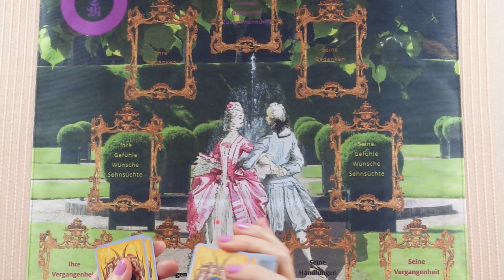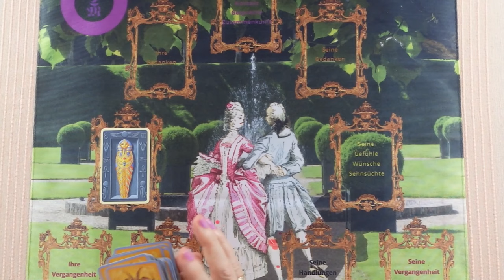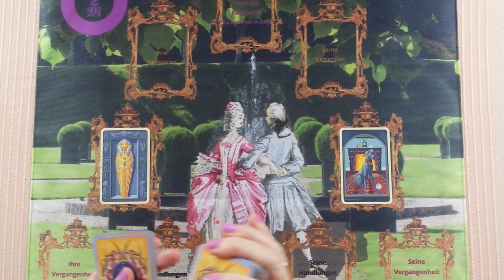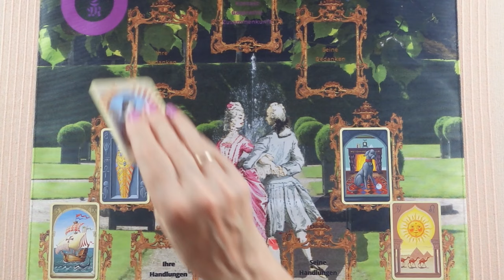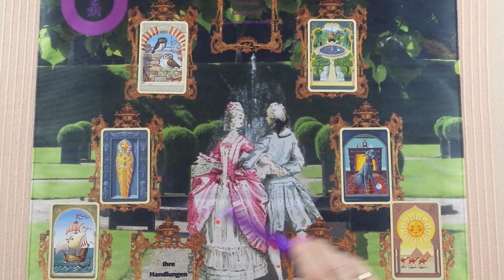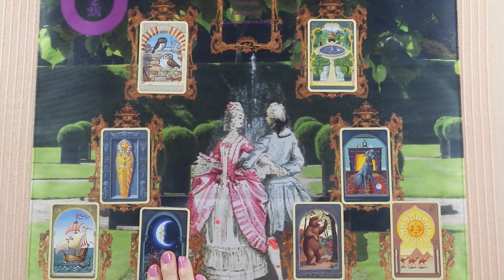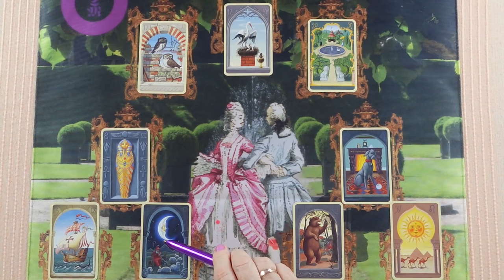Szerelmi jóslás - A szerelmesek kertje❤